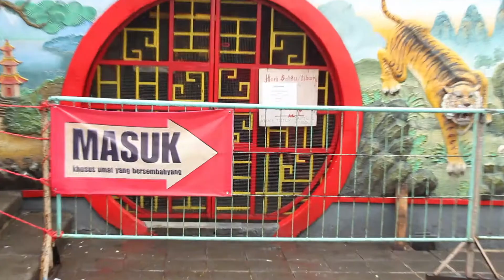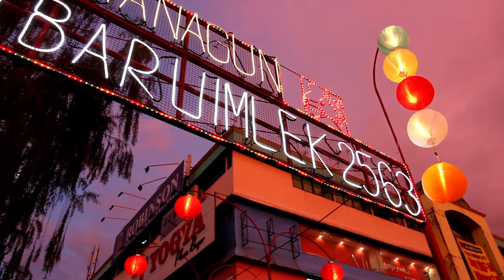Chapter 5. Thangsin tongue slicing Ceremony pt1.mp4